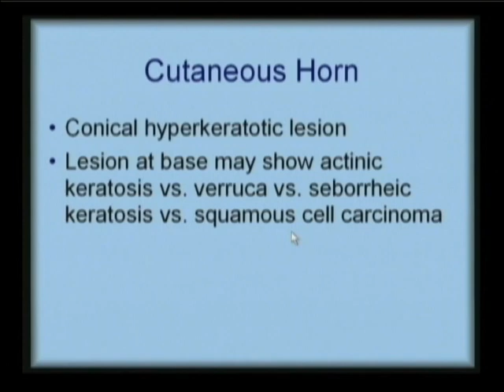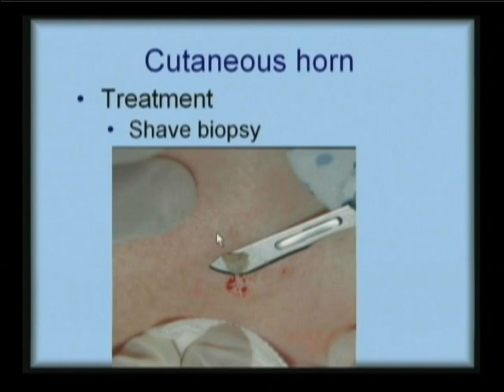Cutaneous Horn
Jeffrey Miller, M.D., Associate Professor and Vice-Chair, Department of Dermatology, Penn State College of Medicine shows (for physician use only) how to diagnose and treat a Cutaneous Horn during a Dermatology CME activity for American Medical Seminars' Annual series of CME in Sarasota, FLORIDA.

For information on more Live Continuing Medical Education or our Audio/Video CME Courses, visit us or you may call us toll free at 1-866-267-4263. Make sure to check out our money saving promotions including: $150.00 discount on our 40 Credit Comprehensive Audio Courses. Just make sure to use your exclusive YouTube promotion code 7400 when you check-out.